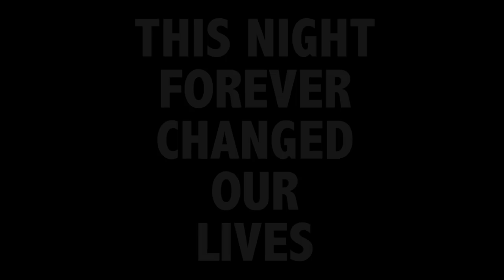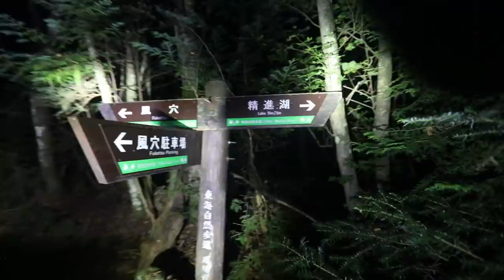OVERNIGHT AT SUICIDE FOREST (Warning: Incredibly Scary)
250,000 LIKES ON THIS VIDEO & We'll go on a road trip to do as many overnight challenges as possible (including Waverly Hills Sanitorium)